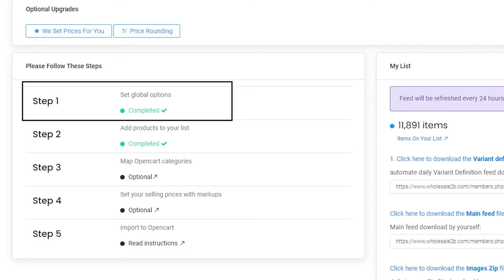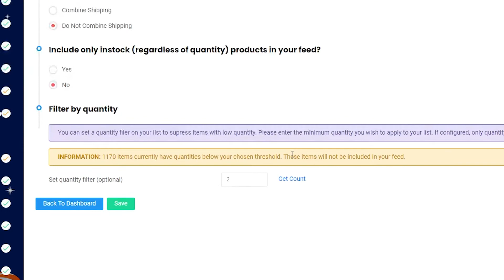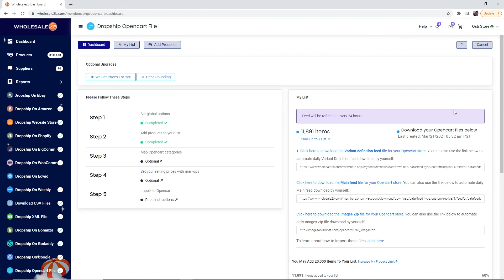How To Set Global Options on Your Opencart Dropship Plan (Step 1) - Wholesale2b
About us:

Wholesale2b is a dropship company founded in 2004. We are integrated with over 100 dropship companies and provide more than one million products to choose from. Your inventory, orders and trackings are all automated which means you just need to focus on selling. Our service makes your dropshipping experience easy.

Why should I become a member of Wholesale2b?

You can start making profit with an online business almost instantly. We are integrated with big selling companies such as Amazon, Shopify, BigCommerce, WooCommerce, Ebay, Ecwid and Weebly. We also provide services such as Creating a website for you, dropship analytics and CSV files.

With these simple steps, you can start making profit:
1) Choose a plan
2) Create your list by adding products from our one million products provided
3) Start selling on your website/store

On this channel, we will be providing tutorial videos to help people understand how to use our business to its full potential. So if you are someone who is ready to start selling from your online store, we are here to help.